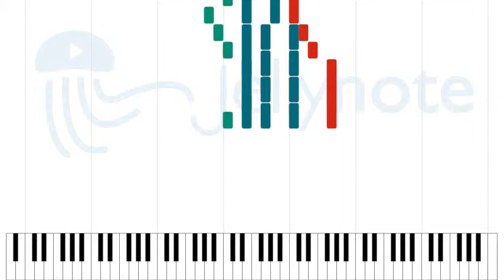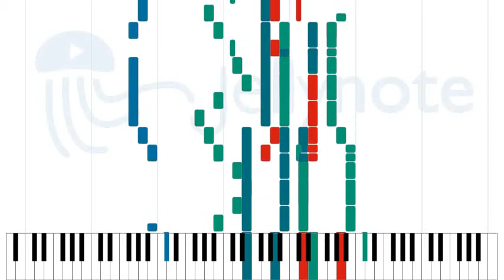Main Theme - Advance to the Rear [Sheet Music]